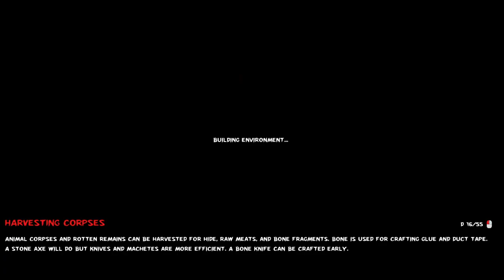7 Days to Die | Alpha 21 | Ravenhearst 9 (Ep34 Bring Your Umbrella Pt2)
Part 2 of the Umbrella Corp. saga hehe. Enjoy